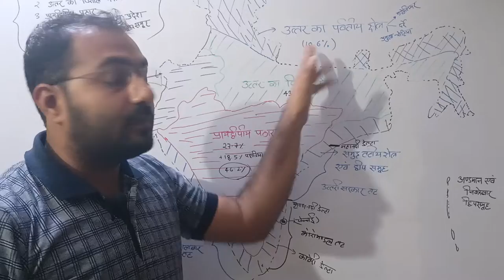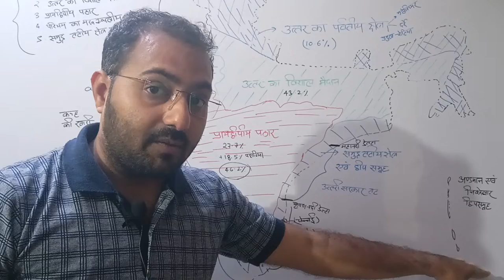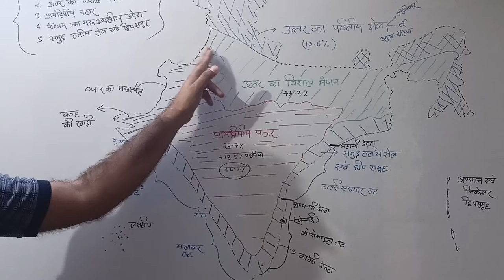भारत के भौतिक प्रदेश